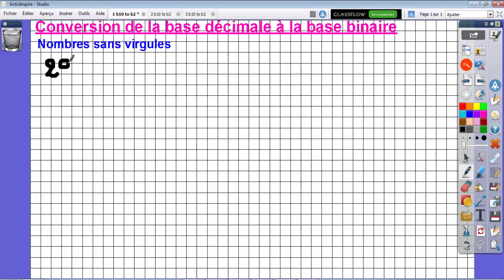Tuto 3-Systèmes de numération conversion décimale binaire الانتقال من القاعدة العشرية الى الثنائية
Une série de tutoriels détaillés et illustrés à propos des systèmes de numération et maths appliquées à l'informatique.Vous pouvez voir les autres vidéos dans ma chaîne merci.
Cette vidéo est reservée aux:
conversion décimale binaire sans virgule
الانتقال من القاعدة العشرية الى الثنائية